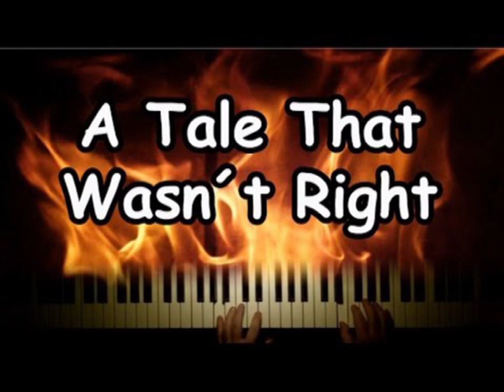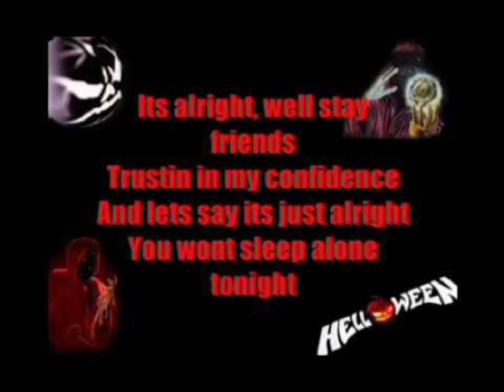Halloween-A tale that wasn't right ( cover by me )